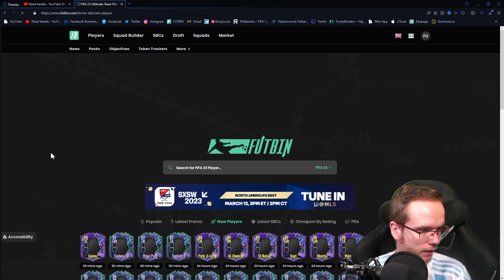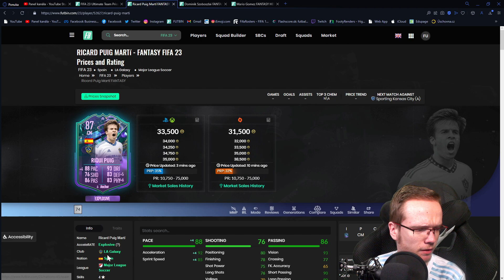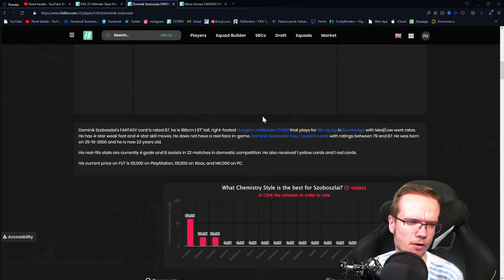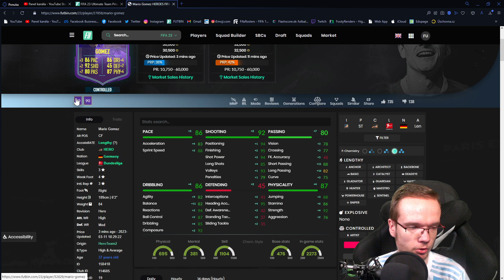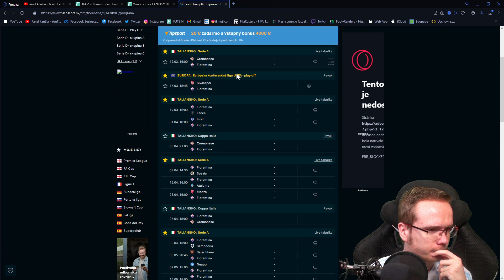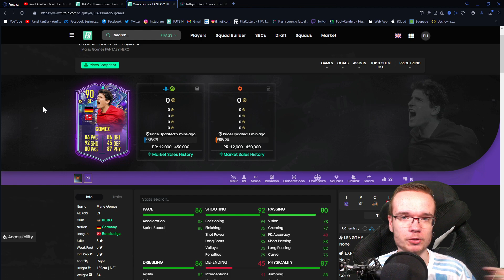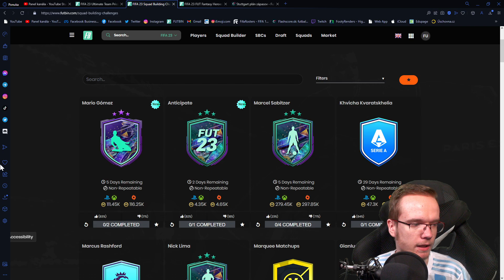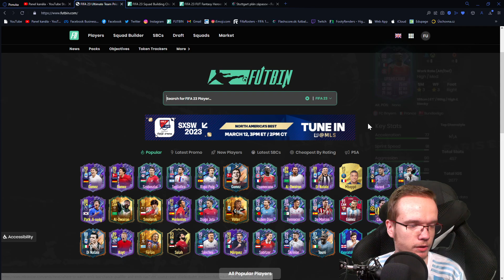KTORÚ VERZIU BRAŤ? 🤔🇩🇪 HERO GOMEZ SBC & MINI-RELEASE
▬▬▬▬▬▬▬▬▬▬▬INFO▬▬▬▬▬▬▬▬▬▬▬▬▬▬▬
▶️ Hry na PS5 natáčam pomocou: Elgato 4k60
▶️ Editujem v programe: Sony Vegas Pro 18